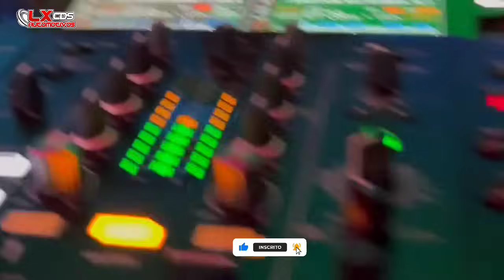DANCE COMERCIAL 2024 - DJ DUARTH INIGUALÁVEL AO VIVO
Eai rapaziada Trago para Vocês Mais um Top Vídeo de um Final de Semana do DJ Duarth Inigualável Fazendo o Agito da Galera 🔊 e Vário Carros Interligados no Sistema via Rádio. 🔊

__FICHA TÉCNICA
✓participações:

🎬Vídeo Exclusivo Canal LX CDs Automotivos Oficial✓

✔Compartilhem
✔ comenta

👇🏻Entre em Contato e Faça o Seu CD Personalizado: (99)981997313 Ligar ou Chama no Whatsapp

✓Carro de Som - Lojas - Carretinha - Reboque - Eventos - Campeonato - Comitiva Etc...

➤O Melhor Conteúdo Automotivo Você Encontra Aqui...